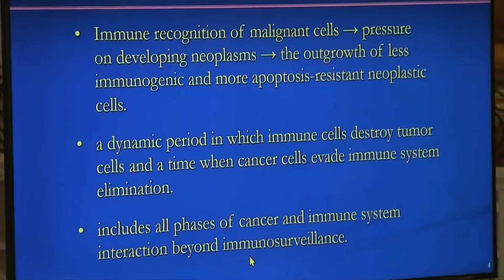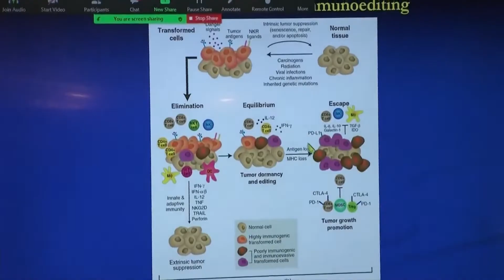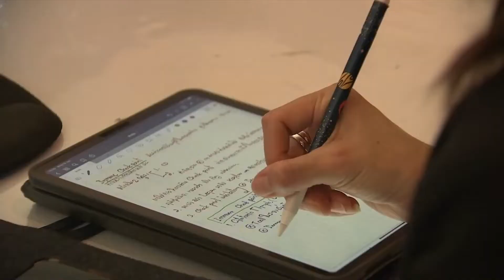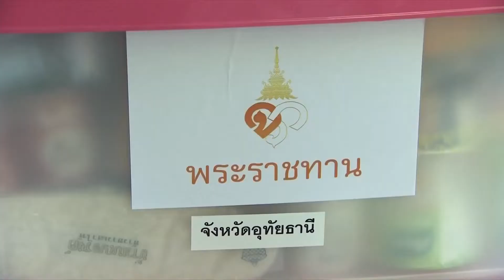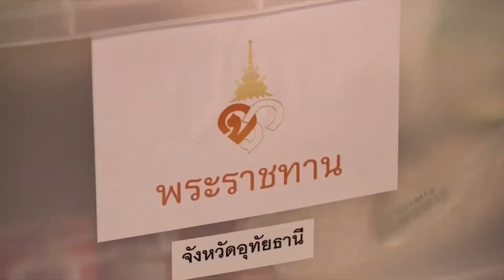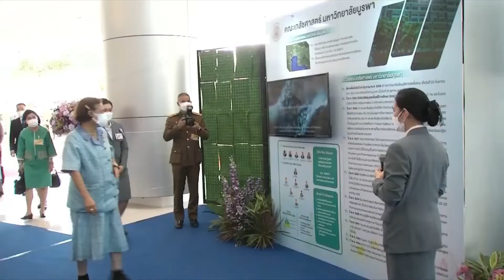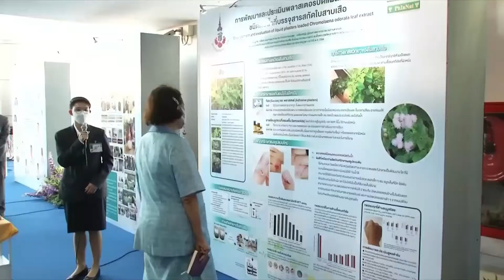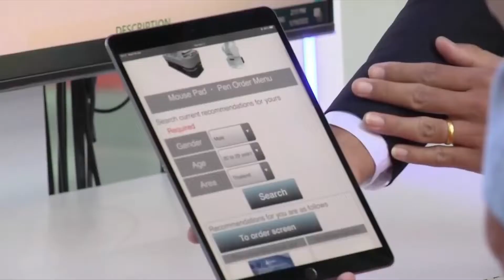News from the Royal Court for 19 January 2022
Thai Royal News for 19 January 2022